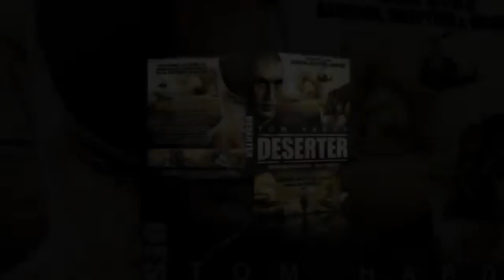DESERTER Kritik Review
"DESERTER" als DVD auf Amazon
"DESERTER" als Blu-ray auf Amazon

"DESERTER" | Trailer Deutsch German & Kritik Review [HD] mit Paul Fox, Tom Hardy, Aitor Merino, Yorick van Wageningen, Felicite Du Jeu

Staub und Hitze, die brutale Ausbildung und noch brutalere Kämpfe mit algerischen Freischärlern haben aus dem jungen, naiven Simon Murray schnell einen Mann gemacht. Die romantischen Vorstellungen und Ideale sind nach seiner Verpflichtung zur französischen Fremdenlegion allerdings schnell auf der Strecke geblieben. Dafür hat er echte Kameradschaft und Freundschaft gefunden. Als Frankreich schließlich Algerien in die Unabhängigkeit entlassen will, geht ein tiefer Riss durch die Legion, der auch Simon und seinen besten Freund trennt. Denn Pacal unterstützt heimlich die Untergrundorganisation der Algerienfranzosen, die die Freiheit des Landes mit allen Mitteln verhindern will. Plötzlich stehen die Freunde auf verschiedenen Seiten ...

• FSK: Freigegeben ab 16 Jahren
• Studio: Ascot Elite Home Entertainment
• Erscheinungstermin: 4. Dezember 2012
• Produktionsjahr: 2002
• Spieldauer: 87 Minuten

DESERTER trailer german / DESERTER trailer deutsch / DESERTER deutscher trailer / DESERTER Kritik / DESERTER Filmkritik / DESERTER Film Kritik Kino Review Filmkritik Trailer BluRay DVD